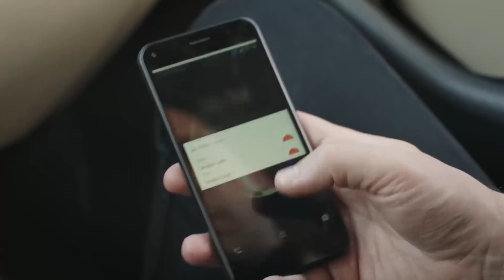Abim Sizi Bulacak | Ramo 8. Bölüm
Ramo'nun 8. Bölümünde; Ramo’nun yıllardır babasının intikamı için peşinde olduğu Süleyman, şimdi karşısındadır. Onu öldürmek için önünde hiçbir engel yoktur. Ramo uzun yıllar sabretmiş, planını ince ince işlemiş ve sonunda başarmıştır. Süleyman’ı alır ve ikili bir yolculuğa çıkar. Çatışma sırasında Alpay’ın kardeşi vurularak ölmüştür. Deliye dönen Alpay, hiç vakit kaybetmeden karşı saldırıya başlar. Artık onun hedefinde sadece Ramo yoktur. Alpay her şeyini kaybetme uğruna büyük bir operasyona başlar. Yavuz ise savaş başlatan Ramo’nun artık yanında olmayacağını söyler. Ramo çok ileri gitmiştir ve artık bu savaşta yalnızdır. Ramo ise ilk olarak operasyonlar sırasında kurtaramadığı Fatoş’un peşine düşer. Sibel de Ramo’nun kardeşi Fatoş’a ulaşması için ona destek olur. Ramo’nun Fatoş’u kurtarmak için önünde tek bir yolu vardır. Bu yol zorlu da olsa, Ramo kardeşi için her şeyi feda etmeye hazırdır. Ancak Ramo ve Sibel’in Fatoş’u kurtarma planı beklenmedik bir hamle ile paramparça olur.